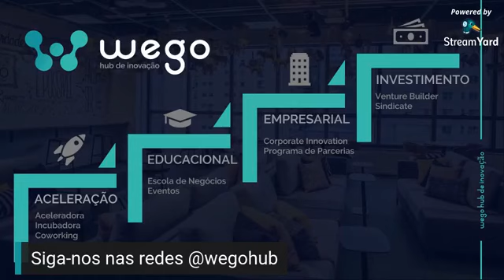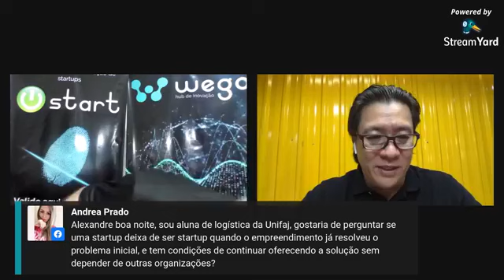Ep. 28 - Como investir em startups de impacto social, com Alexandre Muta da Axigen Investimentos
As startups de alto impacto, capazes de resolver problemas sociais com a tecnologia, alimentam os sonhos de empreendedores e investidores.

Porém, para os investidores, é sempre um desafio encontrar projetos que realmente poderão crescer no mercado.

E para falar desse tema, convidamos, para nossa Live de Quinta, Alexandre Muta, Head de Parcerias e Investimentos da Axigen.

Se você tem uma startup buscando investimentos ou quer investir em ideias de impacto social, você não pode perder.

Participe do nosso grupo VIP do Whatsapp e tenha acesso a conteúdos exclusivos.